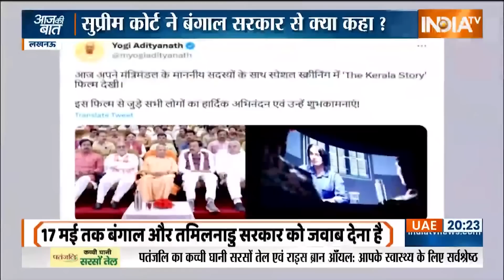Aaj Ki Baat: पाकिस्तान की अदालत कानून के साथ या इमरान के साथ ? | Imran Khan | Pakistan | High Court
Pakistan News: इमरान खान को इस्लामाबाद होईकोर्ट ने जमानत दे दी. इमरान खान अपने घर पहुंच गए हैं. लेकिन अब इमरान खान को लेकर पाकिस्तान की हुकूमत और अदालतें आमने सामने हैं और पाकिस्तान की फौज में दरार पड़ गई है. पाकिस्तान में उन फौजी कमांडर्स और अफसरों के खिलाफ एक्शन शुरू हो गया है.